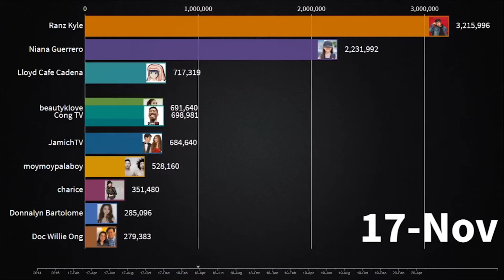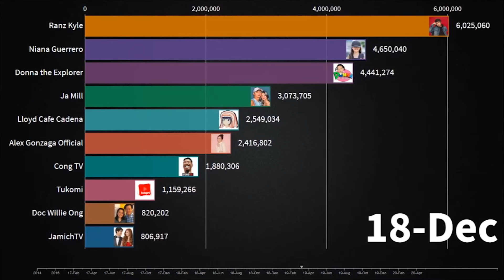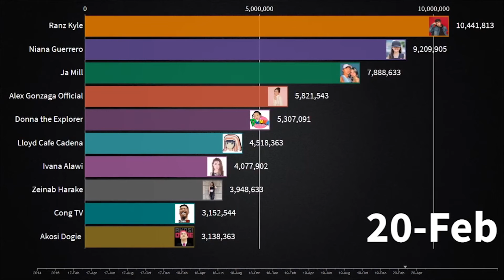Top 10 Youtubers in the Philippines since (2014-2020) #10